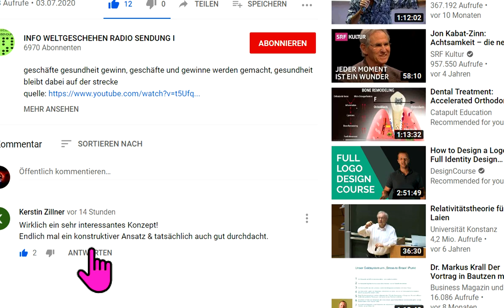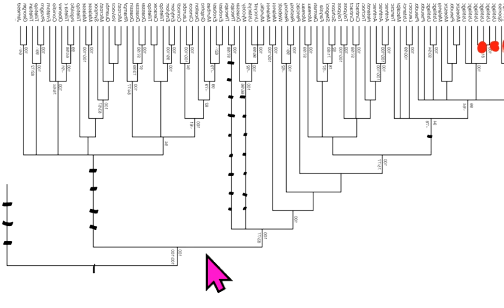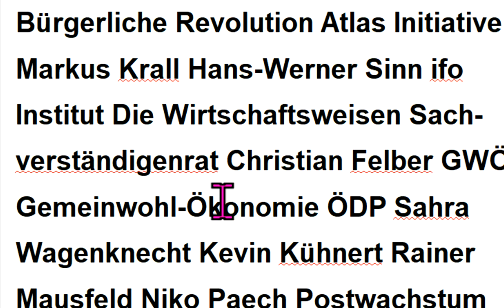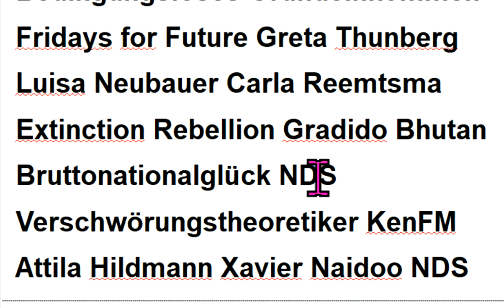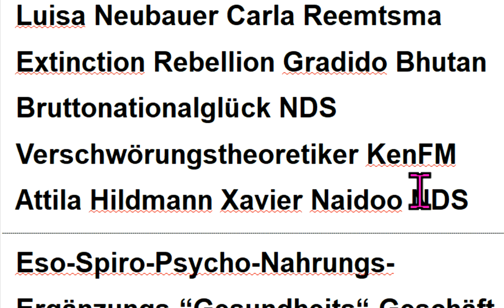Irrtümer Corona Markus Krall Fridays For Future Hans-Werner Sinn Gemeinwohl-Ökonomie Luisa Neubauer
519 Die Wirtschaftsweisen ( Sachverständigenrat ) Christian Felber Greta Thunberg Niko Paech Extinction Rebellion ifo Institut KenFM GWÖ Degrowth Scientists For Future Attila Hildmann Xavier Naidoo ÖDP Sahra Wagenknecht Kevin Kühnert Gradido Carla Reemtsma Postwachstum Ökologisch-Demokratische Partei Bhutan Bruttonationalglück Bürgerliche Revolution Atlas Initiative ! - Permakultur Cradle2Cradle Bonobo-Kommunismus Quelle Greta Thunberg Fridays for Future Markus Krall Christian Felber Gemeinwohl-Ökonomie GWÖ ÖDP Hans-Werner Sinn ifo Institut Ökologisch-Demokratische Partei Gradido Cradle2Cradle Permakultur Bhutan Bruttonationalglück Sahra Wagenknecht Niko Paech Kevin Kühnert Rainer Mausfeld Luisa Neubauer Carla Reemtsma Postwachstums-Ökonomie Degrowth Bonobo-Kommunismus Andreas Michalsen Max Otte hans-georg maaßen WerteUnion ulrike herrmann Atlas Initiative Dr. med. Rüdiger Dahlke Scientists for Future KenFM Jörg Spitz Karl J. Probst Bürgerliche Revolution Ernst Wolff Corona Covid 19 Prof. Dr. Christian Kreiß Die Wirtschaftsweisen ( Sachverständigenrat )

MfG

Kostenlose Telefon-Konferenzen weltweit:
8-stelliger beliebiger Einmal-Zugangs-Code